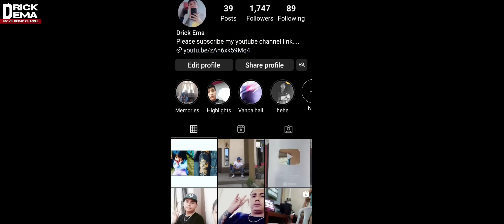Hmeichhe tam tak pawngsualin a that thin, he kawngah hian kal miah suh ang che.